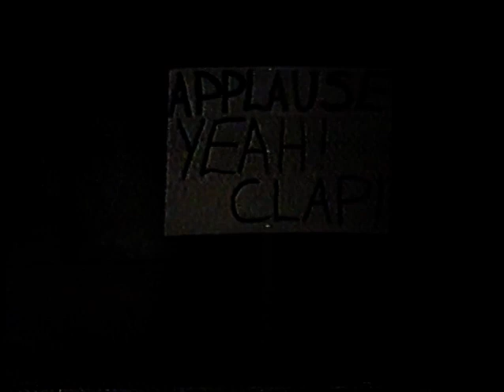Benedict College School Musical “Man of Steel”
Marist Brothers Benedict College Auburn musical - 1988.
Held at Sefton High School Hall.